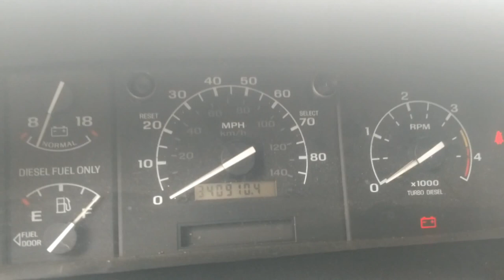Honey Badger F-250 ZF6 Superduty axles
The old video has gotten allot of attention so I decided to do a updated video. Truck was 2wd auto has been axle swapped twice. It's on 05 superduty axles currently with a Fabtec 4 link out front and a custom 4 link in the rear on air. Stazworks off road made the one off wheels on the truck. I did the ZF6 6speed swap a few years back. As seen in the video I have recently made a gooseneck hitch for it.